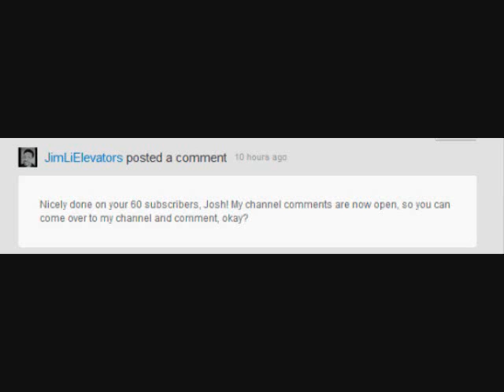Nice one, Youtube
I can't comment on peoples channels, Nice one, Youtube